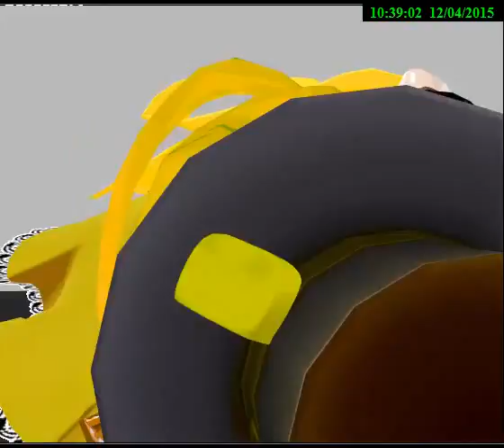MMDxFNAF Golden Freddy TEST MODEL